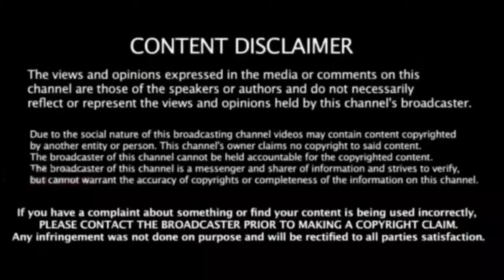இந்தியணி, வெறி.... டீம் ! வங்கதேச கேப்டன் புகழாரம் ! யாரு சாமி இவங்க...! பொலக்குறாங்க.... பாஸ் !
ind vs ban highlights 2023 post match talk